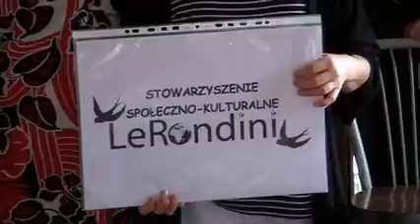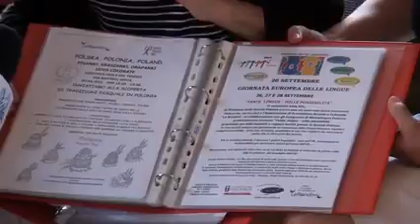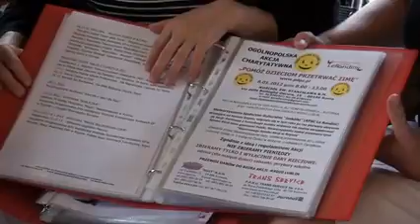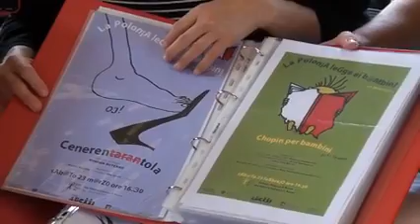5. URODZINY STOWARZYSZENIA LE RONDINI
DROGIE JASKÓŁKI ŻYCZYMY WYSOKICH LOTÓW!!!
VIDEOPYJA i MOJABANCARELLA